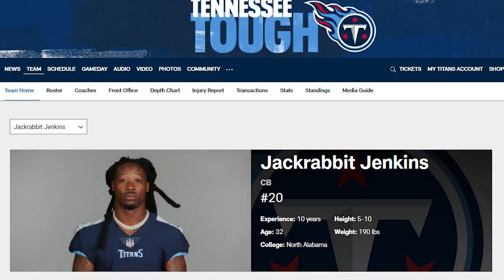Jackrabbit Jenkins 1-On-1 | Titans All-Access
Mike Keith sits down with Titans CB Jackrabbit Jenkins to discuss the Week 7 matchup vs. the Kansas City Chiefs.